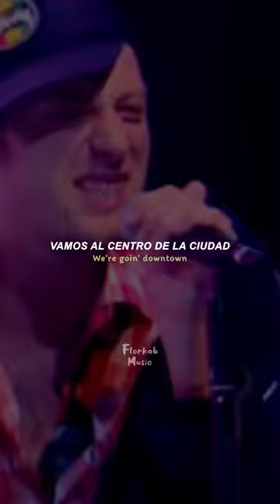Junior Senior - Move Your Feet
Subtitulado al español e ingles, lyrics pop